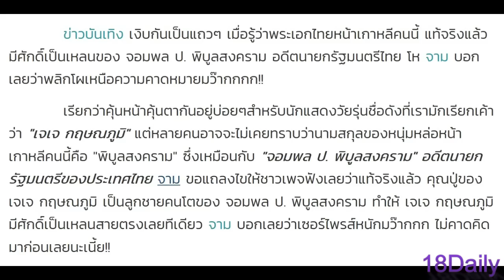พระเอกซุปตาร์คนนี้ เป็นเหลนแท้ๆ จอมพล ป. พิบูลสงคราม!! แต่ไม่เคยมีใครรู้ ขลังจนขนลุก!